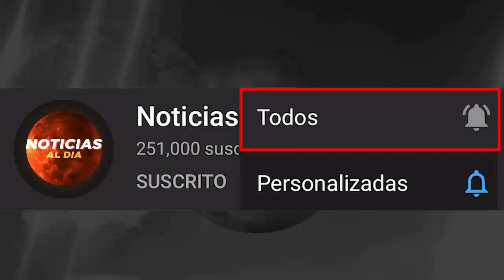RUSIA Y UCRANIA HOY NOTICIAS 04 DE DICIEMBRE 2022, NUEVO G0LPE PARA UCRANIA ULTIMA HORA PRESTAMOS HO